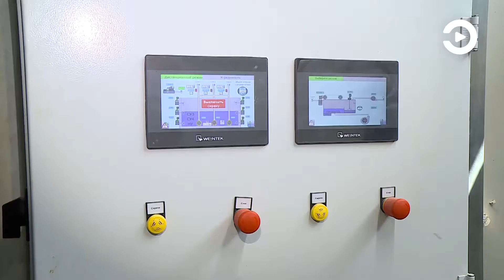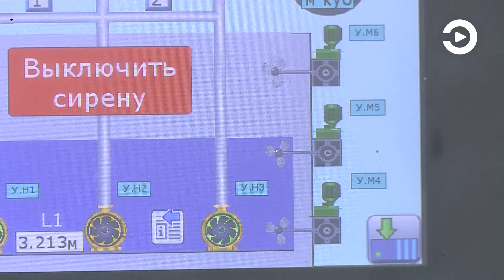Более 145 миллионов рублей ГК «Дамате» инвестировала в модернизацию очистных сооружений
Группа компаний «Дамате» инвестировала в очередной этап модернизации локальных очистных сооружений на птицеперерабатывающем заводе. Сумма вложений превысила 145 миллионов рублей. Эти средства направили на внедрение автоматизированных систем контроля, установку нового оборудования и линий флотации.